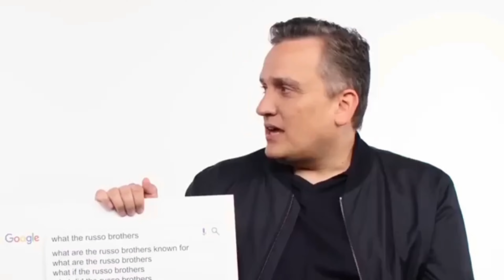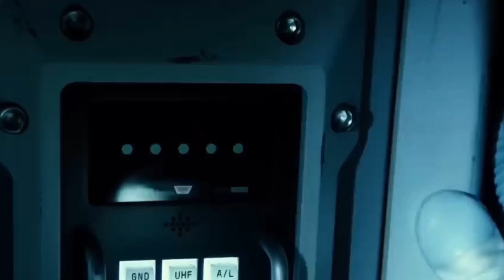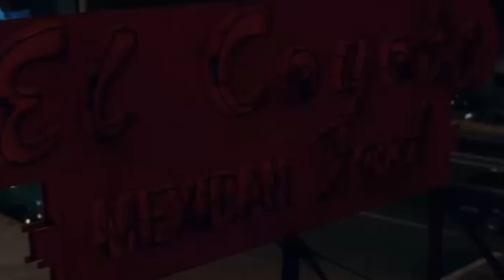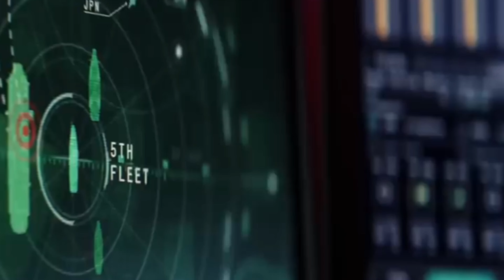ROBERT DOWNEY JR AS DOCTOR DOOM, AVENGERS 5 AND 6, FANTASTIC FOUR, CAPTAIN AMERICA 4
In today's video, we will analyze the main news about Marvel, Avengers, Fantastic Four, and Captain America.

NEWS 01: THE RUSSO BROTHERS WILL DIRECT AVENGERS 5 AND 6, ROBERT DOWNEY JR. WILL PLAY DOCTOR DOOM.

NEWS 02: THE MCU'S FANTASTIC FOUR REBOOT GETS A NEW TITLE AND CHARACTERS CONFIRMED FOR THE AVENGERS SEQUELS.

NEWS 03: GIANCARLO ESPOSITO'S ROLE IN CAPTAIN AMERICA 4 IS OFFICIALLY REVEALED.

Topic: ROBERT DOWNEY JR AS DOCTOR DOOM, AVENGERS 5 AND 6, FANTASTIC FOUR, CAPTAIN AMERICA 4.

1.
2.
3.
4.
5.
6.
7.
8.
9.
10.